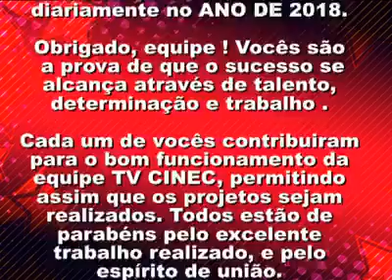BOAS FESTAS - TV CINEC